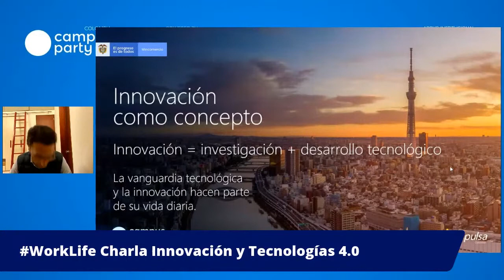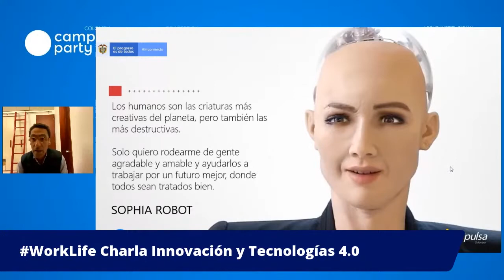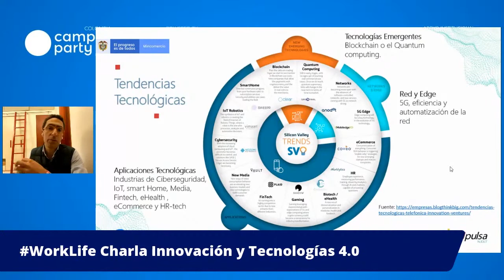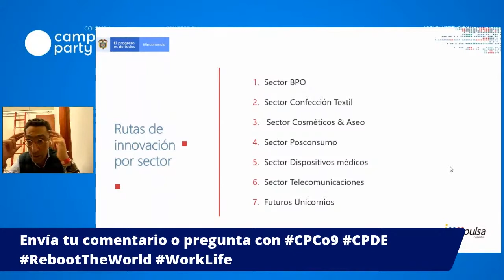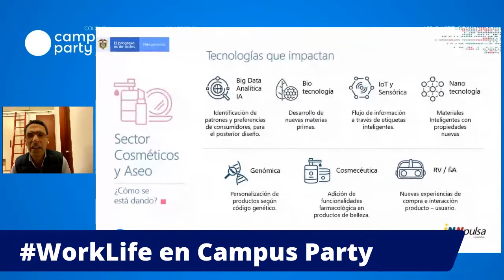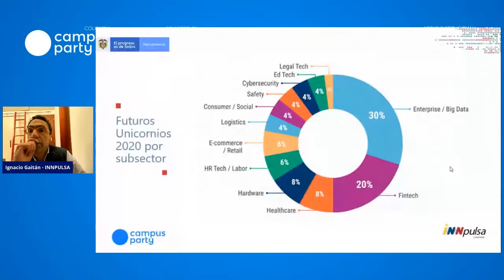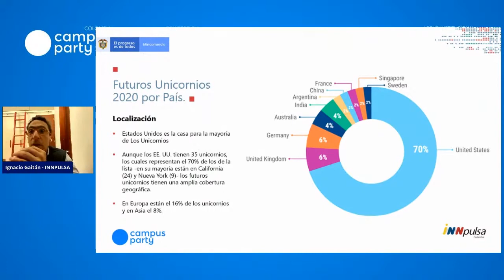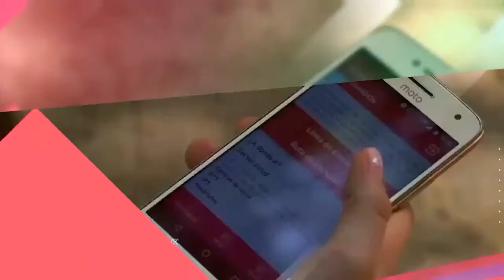Innovación y Tecnologías 4 0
Por medio de esta conferencia lo que se pretende es dar las principales tendencias en términos de innovación y panorama a nivel de Colombia y América Latina. Por otro lado habla de cómo potenciar las industrias 4.0 y cuales son las tendencias tecnológicas en términos de aplicaciones, tecnologías emergentes y red; y cómo influyen en la re-activación económica teniendo en cuenta la coyuntura del COVID- 19.